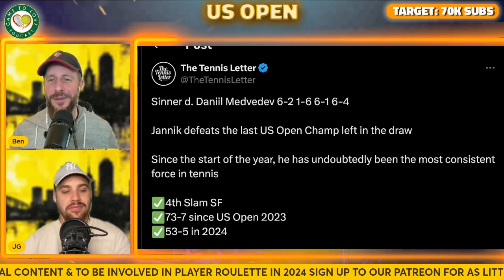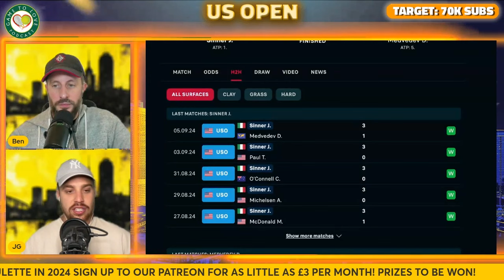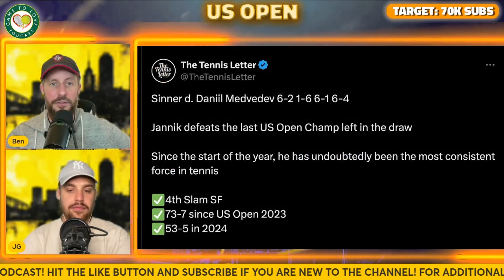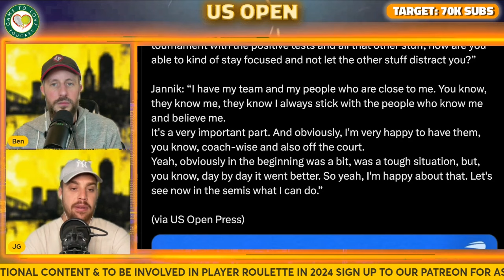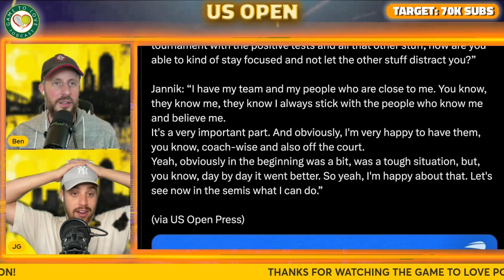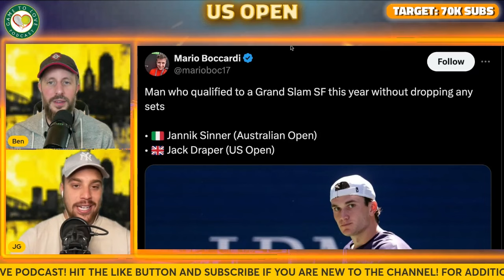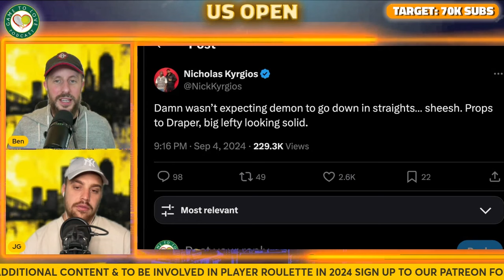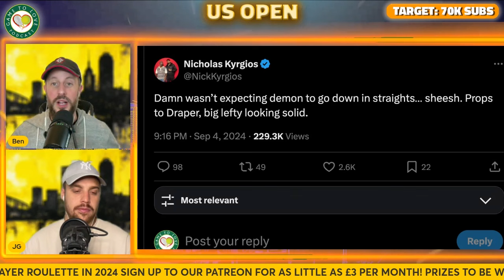Sinner vs Draper | Fritz vs Tiafoe | US Open 2024 | Semi Final Preview & Predictions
A podcast talking about US Open 2024 Men's Semi Finals. Jannik Sinner vs Jack Draper & Taylor Fritz vs Frances Tiafoe. Who will make it to the final?

⏰ Time Stamps ⏰
0:00 Intro
0:26 Sinner vs Draper
17:47 Fritz vs Tiafoe
19:24 Predictions